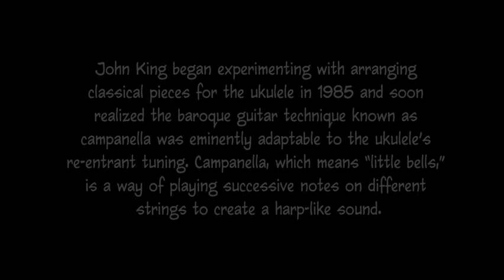MIGHTY UKE Backstage Pass - John King in NYC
WEB ONLY EXTRA FEATURE
John King began experimenting with arranging  classical pieces for the ukulele in 1985 and soon realized the baroque guitar technique known as campanella was eminently adaptable to the ukulele's re-entrant tuning. Campanella, which means "little bells," is a way of playing successive notes on different strings to create a harp-like sound.
Purchase the MIGHTY UKE DVD, with the award-winning feature documentary plus 10 other short films about the global ukulele revival,